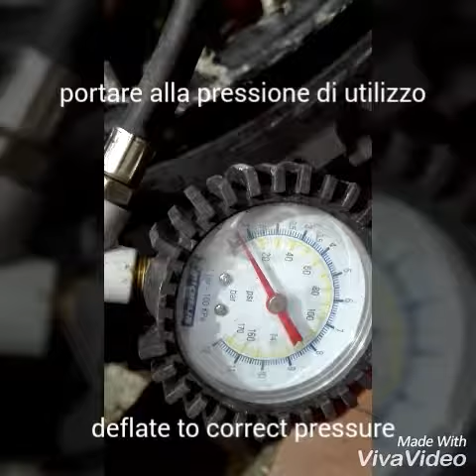Assemblare la ruota - Wheel assembly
Come fare? How to? - Mitas Rally Star E12 E13